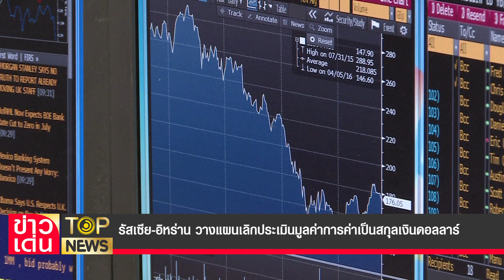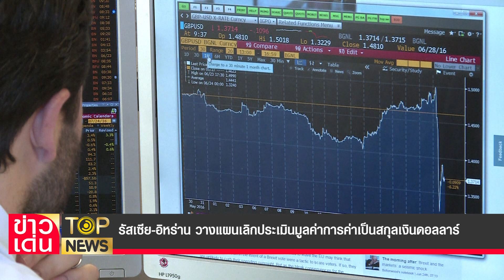รัสเซีย-อิหร่าน" วางแผน เลิกประเมินมูลค่าการค้าเป็น "สกุลเงินดอลลาร์" | ข่าวเด่น | TOP NEWS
ถึงคราวเล่นงานกลับ "รัสเซีย-อิหร่าน" วางแผน เลิกประเมินมูลค่าการค้าเป็น "สกุลเงินดอลลาร์" ด้าน "นักธุรกิจรัสเซีย" เตรียมฟ้องเรียกค่าเสียหายต่อ "อียู" หลังถูกแซงชั่นจนเกือบล้มละลาย